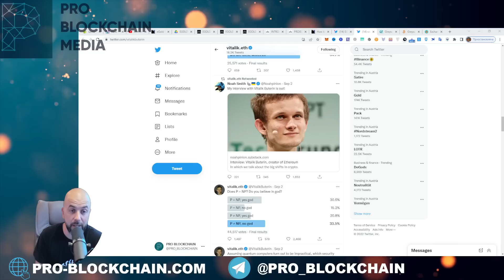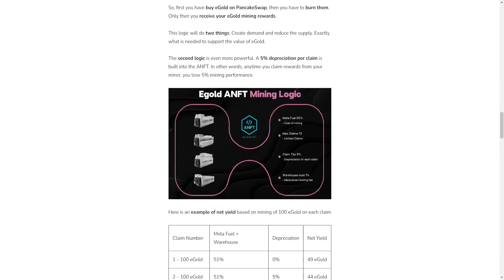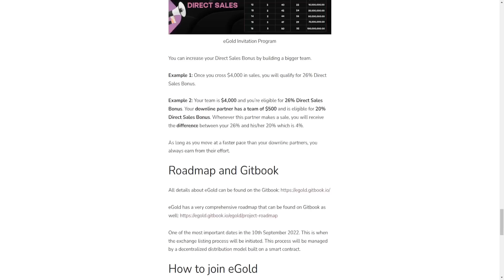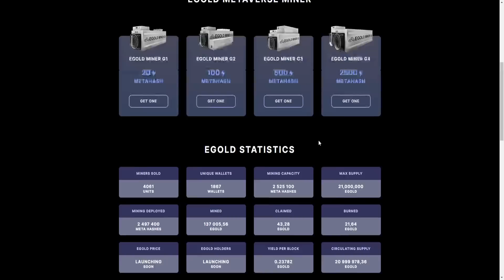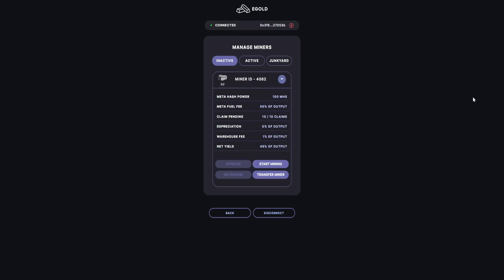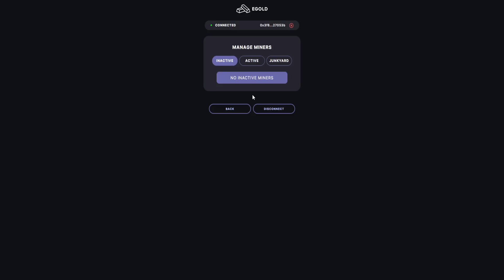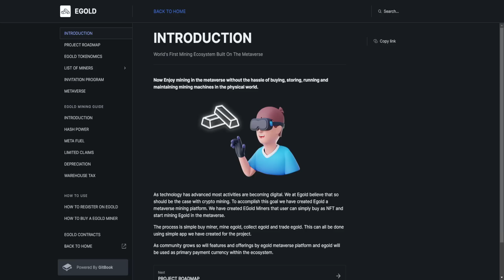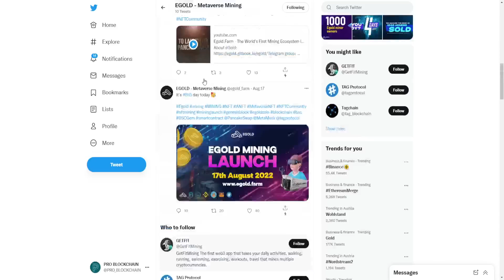EGOLD - ПЕРВЫЙ В МИРЕ МЕТАВЕРС МАЙНИНГ !УСПЕЙ НА АУКЦИОН !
ИНДЕКСЫ
METAI ( на блокчейне Ethereum ) - индекс который состоит из про��ктов метавселенных